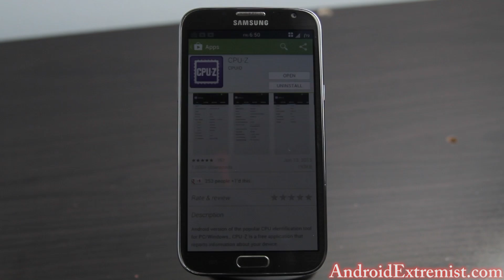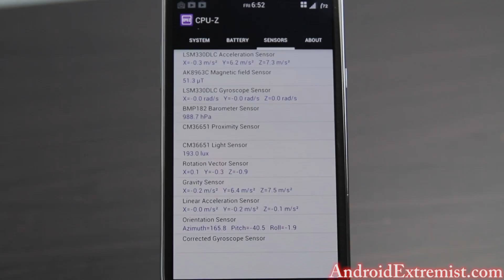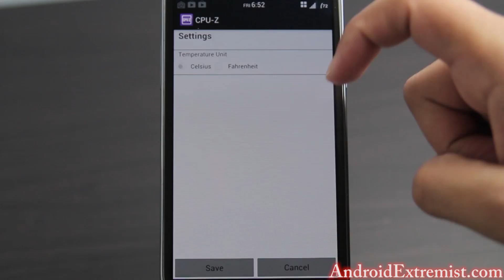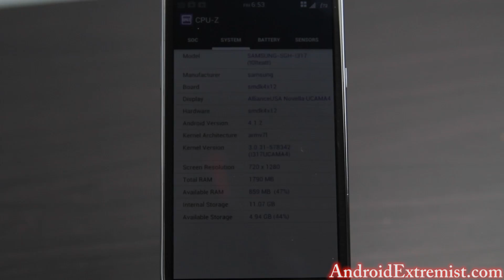Review of CPU-Z App for Android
This is Review of CPU-Z App for Android .

Here is link to application.